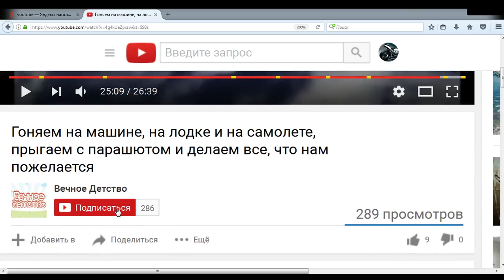КРУТЫЕ МОТО ТРЮКИ прыжки Видео для детей про мотоциклы в игре MX Nitro выполняем бешеные трюки